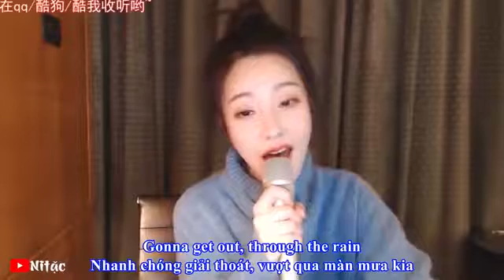Tik Tok 冯提莫 Feng Timo - 这个游戏好好玩！你们要不要看看你们能得多少分呀～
Hey guys,